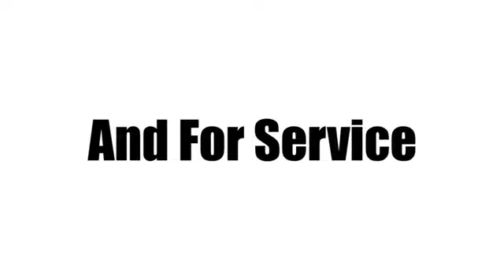New 2025 Honda HR-V West Palm Beach Juno, FL SM715504 - SOLD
Year: 2025
Make: Honda
Model: HR-V
Trim: 2WD LX
Transmission: CVT
Color: Nordic Forest Pearl
Interior: Gray
Stock #: SM715504
VIN: 3CZRZ1H32SM715504
Recent Arrival! Nordic Forest Pearl 2025 Honda HR-V LX 2.0L I4 DOHC 16V i-VTEC CVT FWD 26/32 City/Highway MPG 4 Speakers, 4-Wheel Disc Brakes, 5.436 Axle Ratio, ABS brakes, Adaptive Cruise Control: Adaptive Cruise Control (ACC) with Low-Speed Follow, Air Conditioning, Alloy wheels, AM/FM radio, Apple CarPlay/Android Auto, Auto High-beam Headlights, Automatic temperature control, Brake assist, Bumpers: body-color, Cloth Seat Trim, Delay-off headlights, Driver door bin, Driver vanity mirror, Dual front impact airbags, Dual front side impact airbags, Electronic Stability Control, Emergency communication system: HondaLink, Exterior Parking Camera Rear, Four wheel independent suspension, Front anti-roll bar, Front Bucket Seats, Front Center Armrest, Front reading lights, Fully automatic headlights, Illuminated entry, Knee airbag, Low tire pressure warning, Occupant sensing airbag, Outside temperature display, Overhead airbag, Panic alarm, Passenger door bin, Passenger vanity mirror, Power door mirrors, Power steering, Power windows, Radio data system, Radio: 180-Watt Audio System w/4 Speakers, Rear anti-roll bar, Rear reading lights, Rear side impact airbag, Rear window defroster, Rear window wiper, Remote keyless entry, Security system, Speed control, Speed-sensing steering, Split folding rear seat, Spoiler, Steering wheel mounted audio controls, Tachometer, Telescoping steering wheel, Tilt steering wheel, Traction control, Trip computer, Variably intermittent wipers, and Wheels: 17Silver Painted Alloy.

Address:
3790 West Blue Heron Boulevard